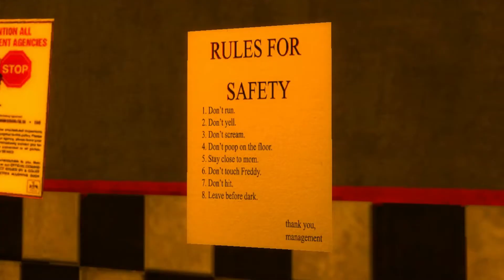(GMOD/FNAF/SPLATOON) Grim Grinning Ghosts (EARLY HALLOWEEN VIDEO)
I'm so proud of this animation, but I'm making a 2nd one for the actual time for Halloween.